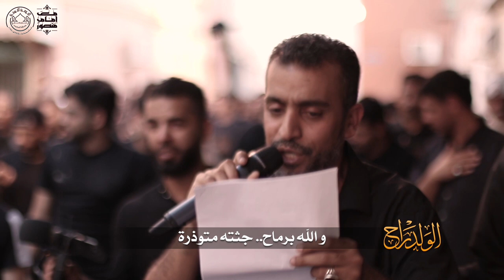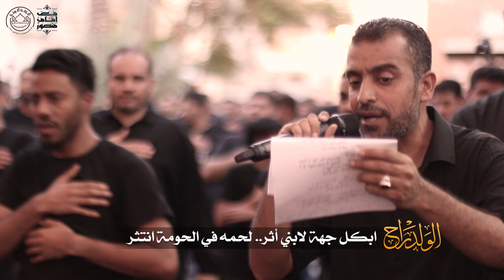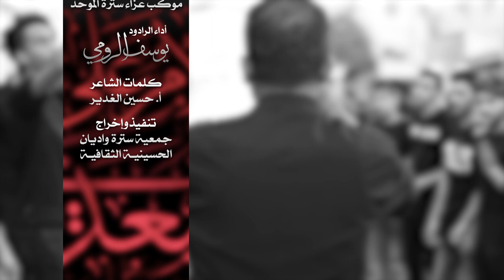الولد راح | الرادود يوسف الرومي - يوم العاشر من شهر محرم 1441هج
•» *الرادود سيد_ابراهيم_الستري*
•» *الرادود يوسف_الرومي*
•» *يوم 10 من شهـر محرم 1441 هجـري*
•» *موكب عزاء سترة الموحد*

🎵 التسجيل والهندسة الصوتية :
  اللجنة الاعلامية

جمعية سترة واديان الحسينية الثقافية
اللجنة الإعلامية - 2019م - 1441 هج